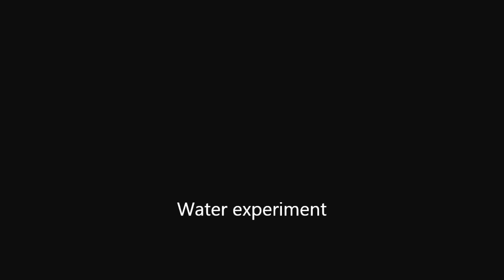hydrofobic glass coating